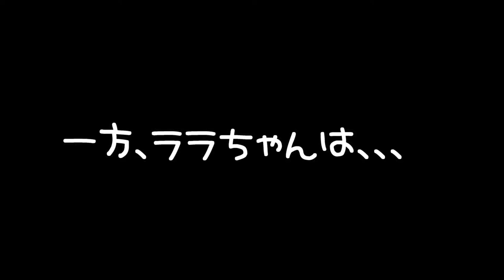ひな祭り🎎後日談✨みんなでお食事を楽しむ🎶ジャンガリアンノーマルハムスター🐹モモちゃん編💖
４匹から１匹、そして、新たな家族をお迎えして３匹に！！

◆撮影機材◆

≪ララ＊Lara≫
生まれ：2019年7月頃＊1歳8ヵ月＊
品種：ブル－サファイア
性別：女性
体重：56.9ｇ→ 32.3ｇ
職業：ペット
趣味：ママと戦う事　かじる事　ママの手の上でくつろぐ事
好物：ブロッコリー　ささみ肉　にぼし
特徴：警戒心が強く近づくとすごい形相で怒られます。なのに手の上に乗るととてもしおらしくなります。

≪リリア＊Liria≫
生まれ：2020年10月頃＊3ヵ月＊
性別：女性
体重：48.0ｇ
職業：ペット
趣味：夜な夜な回し車で走り回る事　モグラ族になる事
好物：サラダ菜　ヒマワリの種
特徴：臆病な子で、近づくと怖がってすごいスピードで逃げます。たまにショートしてお人形化します。

≪モモ＊Momo≫
生まれ：2020年11月頃＊4ヵ月＊
品種：ノーマルジャンガリアン
性別：女性
体重：40.5ｇ
職業：ペット
特徴：めちゃくちゃ懐っこい子です。物怖じせず、マイペースな可愛い女の子です。

≪アリス＊Alice≫
生まれ：2018年4月頃
お別れ：2020年11月20日＊2歳7ヵ月＊
特徴：温厚でマイペ－スな女の子です。仕草の一つひとつに愛嬌があり、とても癒されます☆

≪バニラ＊Vanilla≫
生まれ：2018年11月頃
お別れ：2020年10月24日＊1歳11ヵ月＊
品種：パールドワーフ
特徴：キレイ好きな女の子です。ハウスの中が女の子らしく造られています。かわいいです☆

≪リリ＊Liri≫
生まれ：2019年7月頃
お別れ：2020年9月27日＊1歳2ヵ月＊
特徴：とっても温厚でのんびりした女の子です。右目が不自由になっても、変わらず元気に走ってもぐってます☆